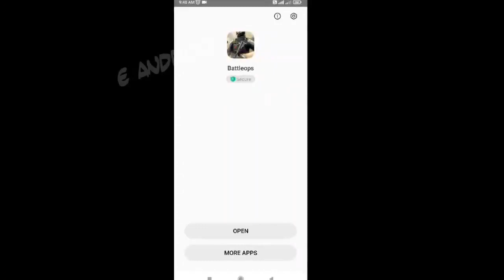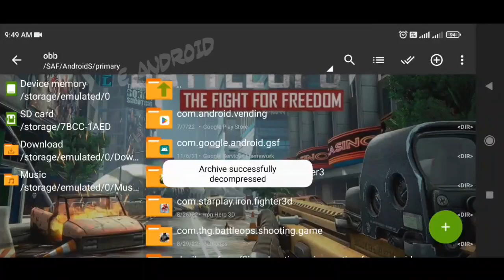BattleOps Mod Apk Unlimited Money Gun Shooting Offline Game Gameplay Download Link E Mods E Android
Welcome all.
Tamtam
Time Stamp
00:00 Channel Intro
00:15 Gameplay
5:49 Tutorial How To Install